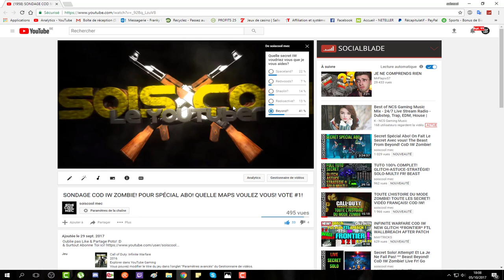SONDAGE COD IW ZOMBIE! POUR SPÉCIAL ABO! QUELLE MAPS VOULEZ VOUS! VOTE #2!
Vidéo CoD IW Zombie:
Clés Illimité:

Top Don!!!
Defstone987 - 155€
Dropdead_boy - 137€
Tibo's - 100€
187 COD CreV al-pha-187 - 70€
Donovan - 50€
Fraz Game - 45€
Stéphane - 40€
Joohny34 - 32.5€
Olivier - 30€
Zaro Clan - 27€
SkYzZo - 20€
Akim - 20€
Loic Hemon - 20€
K07C - 15€
Dryz Glitcher - 10€
Cédric - 10€
Zartekgamer - 9€
Alexandre - 6€
BryanBancilhon - 5€
KvvD Glitcheurs - 5€
Creeper2000 - 3€

SoisCool
DropDead_Boy
TrashDead
VirTuOzZ

Musique Outro!